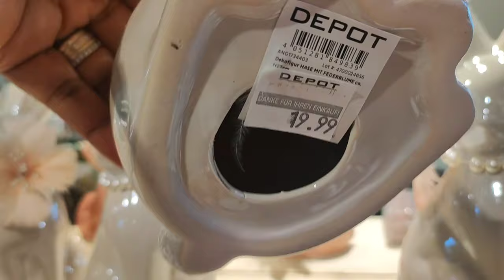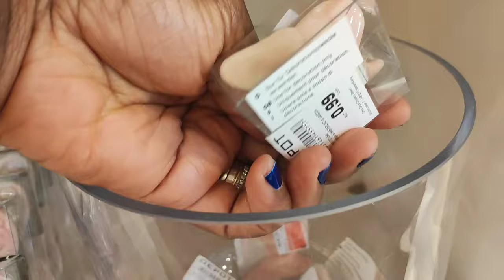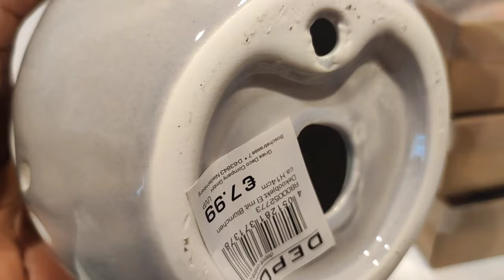OSTERAKTION VON DEPOT /Oster~Frühlingsdeko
Meine Lieben hier findet Ihr die besten Oster und Frühlings Dekorationen... Enjoy